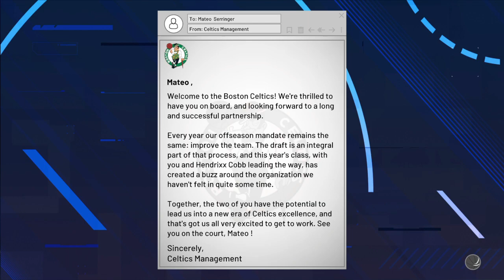NBA 2K21_20211224122925